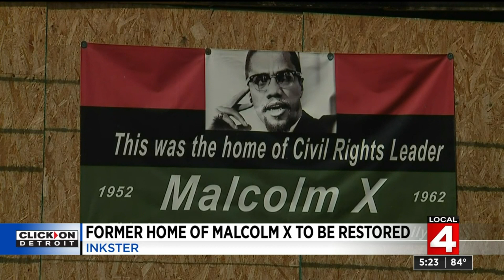News Brief, 8/19/2021, 5 p.m. Update